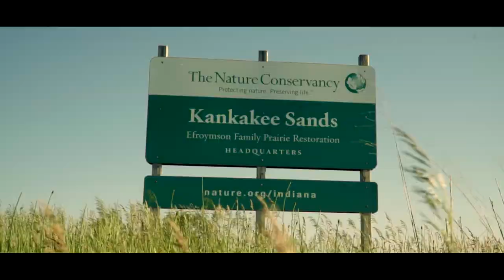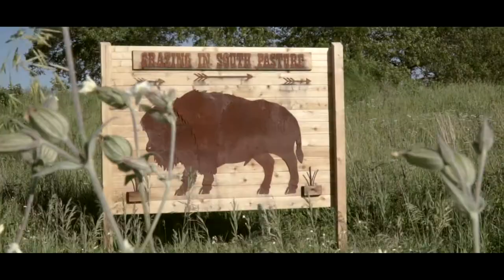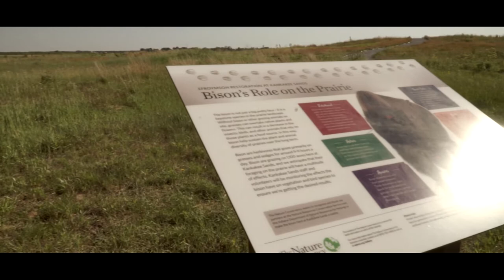Kankakee Sands - Nature Conservancy